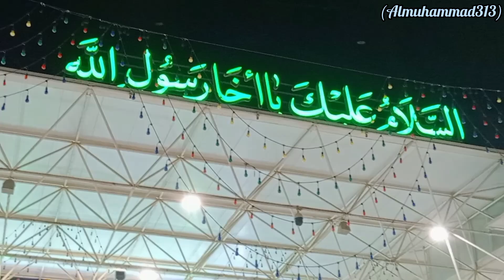Haram Mutahar is expanding the place of the# Haram of Hazrat Maula Ali# (peace be upon him).#